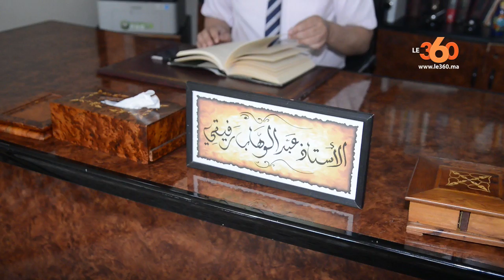Le360.ma •ربورتاج : ما يجب أن تعرفه عن زكاة الفطر